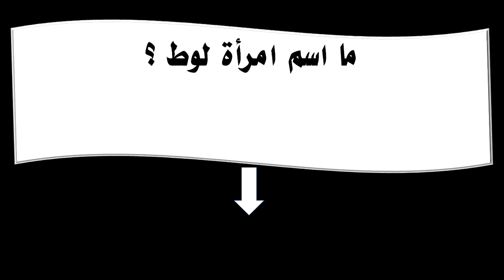ما اسم امرأة لوط ؟